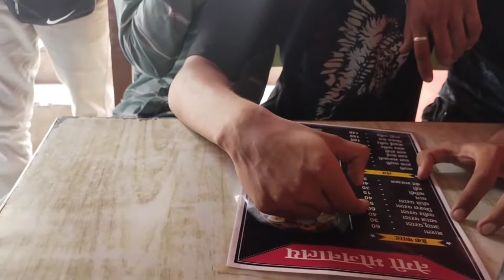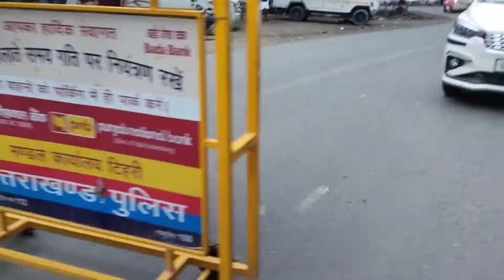Vlog#8 | Ep.1 | Day 1 | Full masti 😍 |Ludhiana to Sonprayag | Kedarnath Trip | 2022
Vlog #8

Here's first vlog of kedarnath series